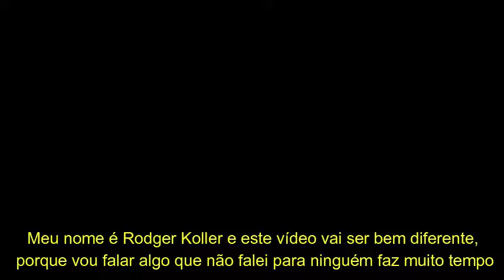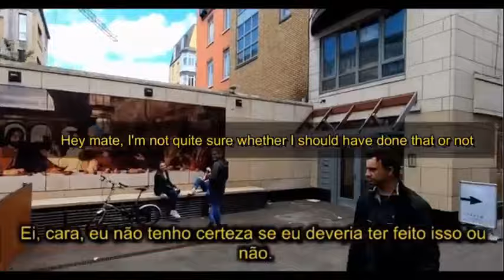YOU CAN'T UNDERSTAND ME WHEN I USE MY REAL ACCENT